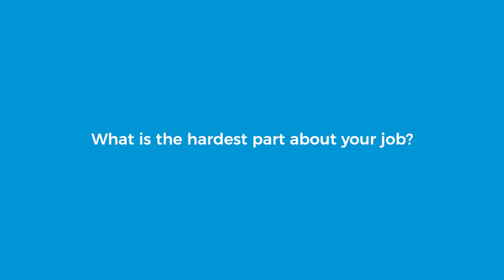What Is The Hardest Part About Your Job with Marte Baro, MD & William Lennarz, MD